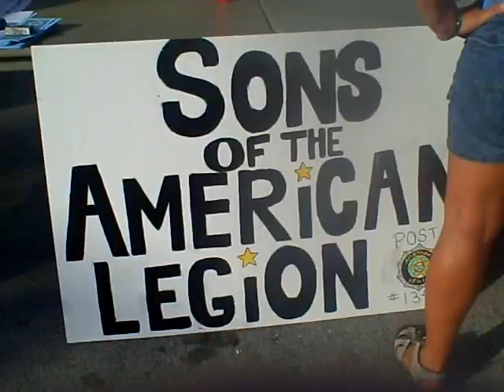sons of american leigon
skjfahsdlfkajhdslfiauhflk